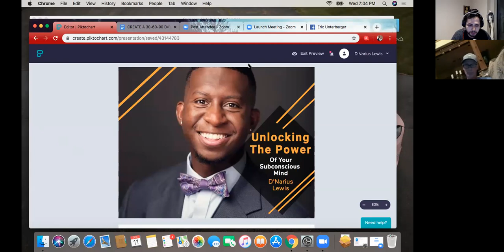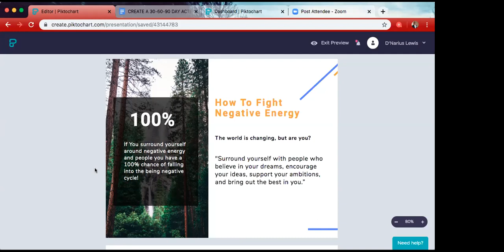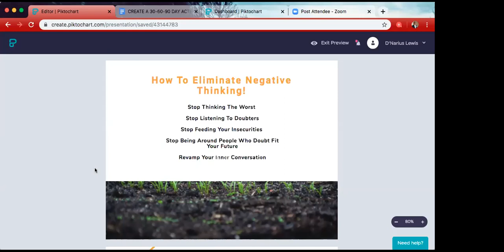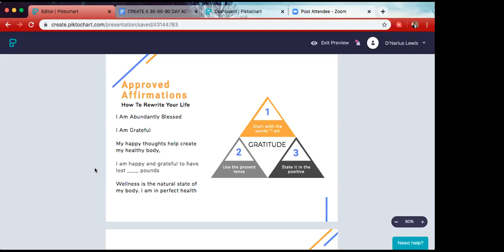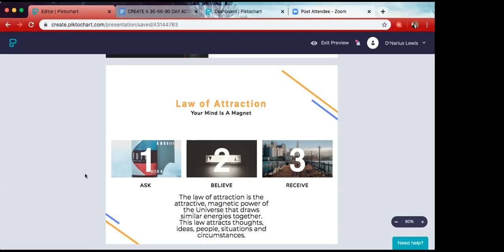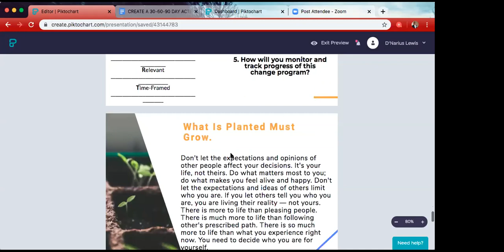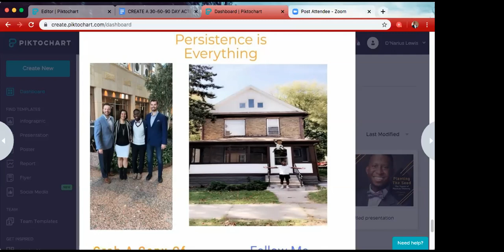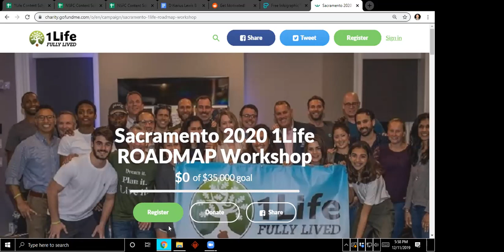Unlocking Your Subconscious Mind with D'narius Lewis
Learn the secrets to harnessing your subconscious mind and make 2020 your best year ever! Watch this month's community call featuring D'Narius Lewis, an inspirational speaker, author, and investor.

 He'll be sharing how you can use the tools and resources you already have to start thriving in the most important areas of your life!1Life helps people of all ages create the life they dream of! We help people to connect their passion, purpose and direction by following a personal road map to master the areas needed to live their most fulfilling life: vision planning, finances, wellness and relationships.

1Life Fully Lived is a 501(c) (3) nonprofit organization started in 2011 that gives people of all ages and backgrounds the tools to achieve life mastery! By leveraging the knowledge and support of our community, we provide life-planning tools and training in vision planning, finances, wellness, and relationships in order to create and live your best life.

Our core teachings are vision planning, finances, wellness, and relationships! We help to uncover who you are, what you love, what your dreams are, what you want your future to look like using the 1Life Roadmap tool to get there. We teach you how to make money, keep more of what you make, create and follow a budget, and grow the money you make so it will work for you instead of you working for your money. You can gain knowledge to create a plan of action to be at the top of your game mentally, physically and spiritually while creating new connections with like-minded individuals, acquire tools and tips to strengthen current personal and professional relationships, learn to truly love yourself and others.

If you want to contribute to our organization and support a young person’s dreams, join our Contributor Club!